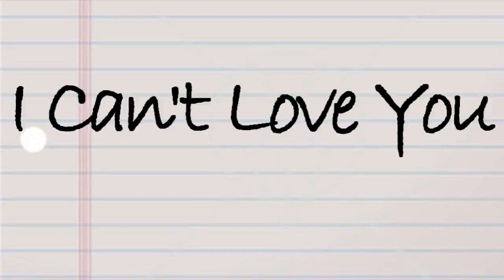I Cant Love You[Ep.16] MM 2/4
So I love Emily Osment's new CD :) Do you guys have it? If not you should it's amazing!
That Night With Jick
Nick:Joe this is amazing
Joe:Well you deserve the best
Nick:*smiles*Well I'm glad someone think so
Joe:If you can't see how are amazing you are then your crazy
Nick:*laughs*Well at least you think so
Joe:I do
Nick:Your prolly the best thing that's happened to me in awhile
Joe:Same here*smiles*So I have somethings to ask you
Nick:Oh yea what's that
Joe:Will you be my boyfriend
Nick:..

With Miley & Demi
Demi:*hugging her*Shh
Miley:He didn't tell me.I'm his fucking twin and he didn't tell me
Demi:Sweetie he did it cause he thought it was protecting you
Miley:Why would he do that.He was raped everyday for years and no one noticed. How could we have missed it
Demi:From what I know of Nick he keeps to himself it doesn't surprise that you guys didn't know
Miley:He's only like that to people he doesn't know.He knows me he should have told me
Demi:Yea but he didn't you can't hate him for not
Miley:I know after all he did it for me

With Jick
Nick:Wha-What
Joe:Nick will you be my boyfriend
Nick:Joe I I'm sorry I can't
Joe:What
Nick:I can't I'm sorry
Joe:Why not
Nick:I'm leaving tomorrow for tour and I won't be back til December that's 5 months away
Joe:I don't care I'm about to have a break so I can come see you
Nick:It will be to hard lets just enjoy tonight
Joe:How can I enjoy it now
Nick:Joe
Joe:Just forget it*goes to leave*
Nick:*stops him and kisses him*
Joe:*kisses back and pulls him close*
Nick:*deepens it*
Joe:*puts his hands up Nick's shirt*
Nick:*pushes him away*
Joe:What's wrong
Nick:I can't do this any of it*runs away*
Comment please?